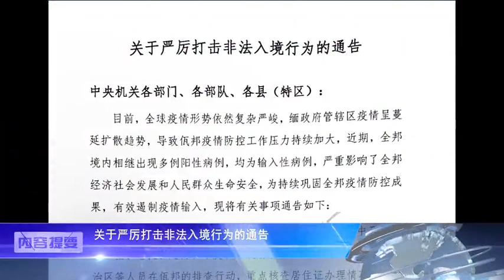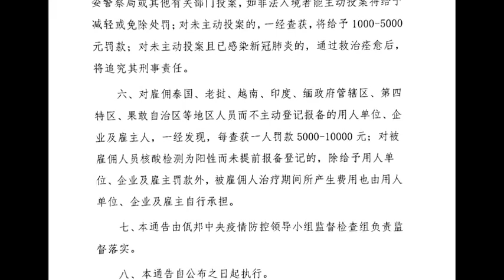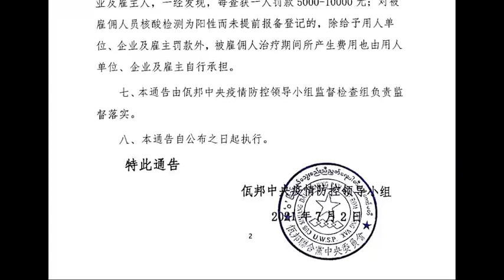佤邦汉语新闻 （2021-07-03）